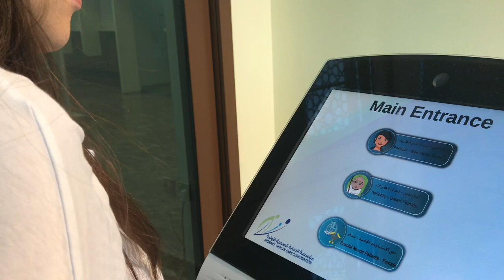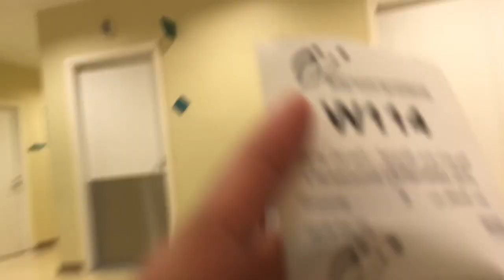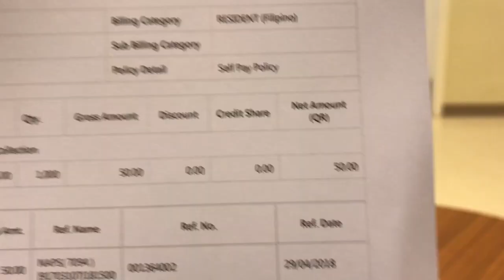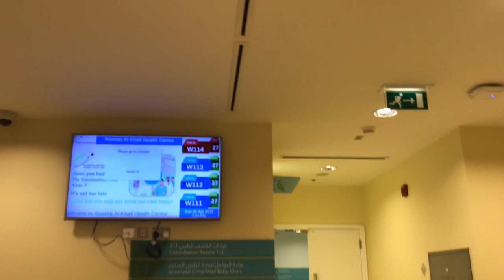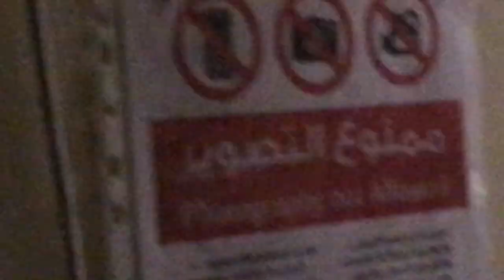Mother of one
A comedic journey to motherhood.